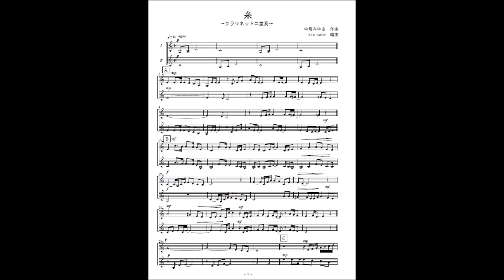糸（クラリネット二重奏／無伴奏）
中島みゆきの「糸」をクラリネット二重奏（無伴奏）にしました。（参考音源）楽譜はこちら。